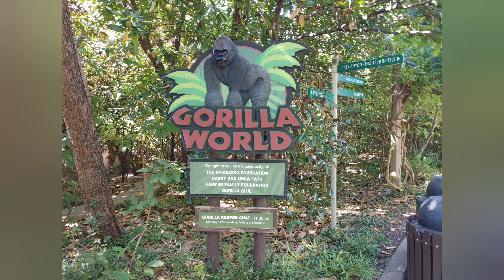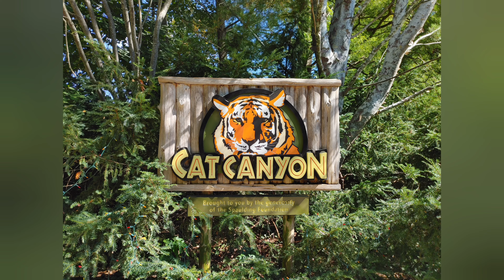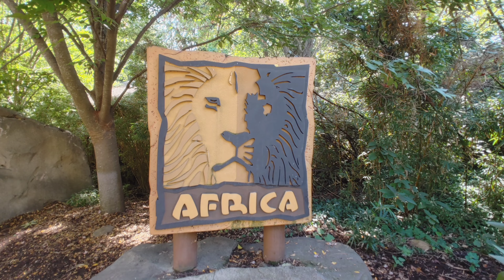Experience the Beauty of Cincinnati Zoo with me: 4K Tour October 2023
--Cincinnati Ohio Zoo and Botanical Gardens October 2023

In this amazing video, you'll get to see some of the secrets of the Cincinnati Zoo. From the Botanical Garden to the zoo itself, you'll get to see all the amazing animals that live there!

This 4K tour is perfect for anyone who wants to see Cincinnati Zoo at its best. I'll take you on a tour of the zoo that will leave you breathless with amazement. Don't miss this amazing opportunity to see the Cincinnati Zoo in person!

Free Amazon Prime 30-day Trial
Prime Music 30-day Trial
Prime Try before you buy

*- VIOFO A119 V3 4K DashCam
1- EXCELLENT SCANNER (BLUETOOTH BLUEDRIVER)
2- OK SCAN TOOL (FOXWELL)
3- GREAT SCANNER FOR ALL SYSTEMS (AUTEL)
4- PROFESSIONAL SCAN TOOL (AUTEL)
5-BATTERY JUMP START TOOL (NOCO)
6- BATTERY CHARGER (NOCO)
7- BATTERY TESTER (TOPDON)
8- CRAFTSMAN 450-PIECE TOOL SET
9- GEARWRENCH 20 PIECE SAE/METRIC RATCHETING WRENCH SET
10- 1/4 DEWALT CORDLESS IMPACT KIT
11- 3/8 DEWALT CORDLESS IMPACT KIT
12- 1/2 DEWALT CORDLESS IMPACT KIT

Road Misfit 187 is a participant in the Amazon Influencer Program.